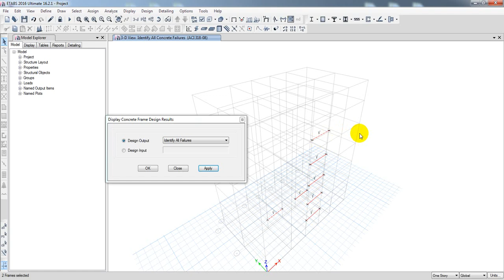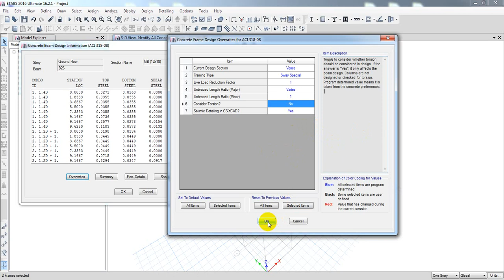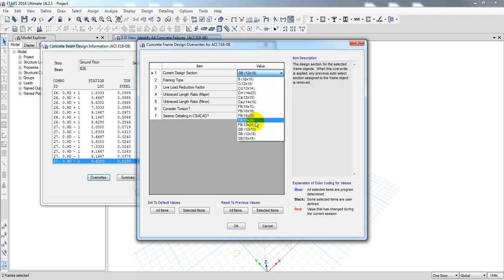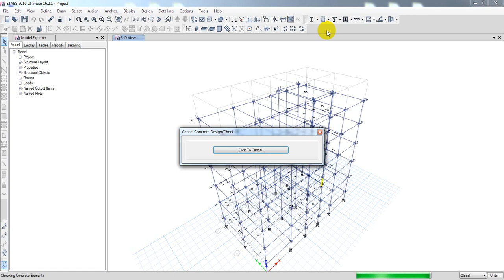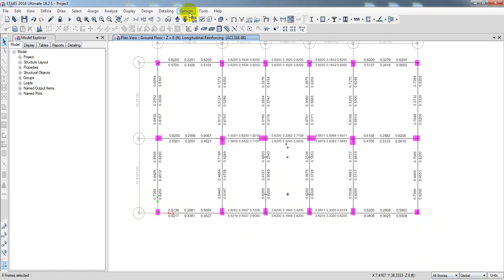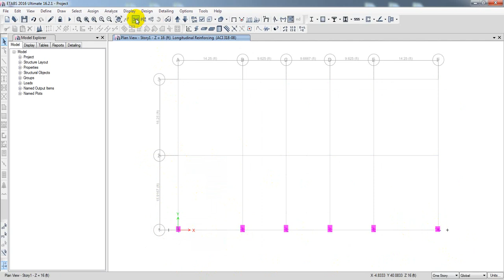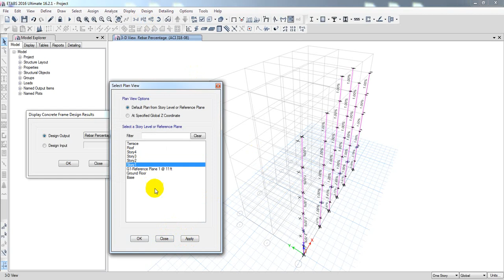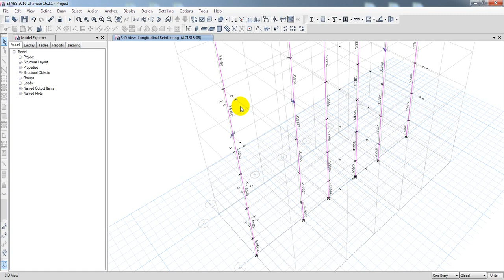Complete Building Design (BNBC 2020) in Etabs 2016 -Pass Beam and column fail OS in etabs - Lec-22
bnbc 2020
structural engineering
etabs full course bangla
etabs
etabs bangla tutorial
bnbc 2020
etabs 2016
Real Project Building Design
5 story building design
5 story building design in etabs
5 storey building design in etabs
5 storey (G+4) building design in etabs 2016 As Per BNBC 2020 | 3rd Real Project Design